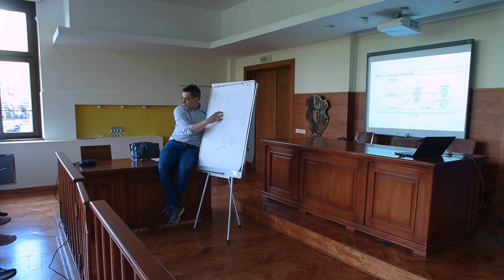PRAVO I PRAVDA '23 - Marko Veković, Ideje socijalne pravde u svetskim religijama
26.IV 2023.  SALA SUDNICE (Slušaonica VIII)

TEORIJSKO-PRAVNA NASTAVNA GRUPA
TREĆA GODINA STUDIJA – PROLEĆNI SEMESTAR 2023.
SALA SUDNICE (Slušaonica VIII) SREDOM  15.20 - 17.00
PLAN TEMA NA PREDMETU
P R A V O   I   P R A V D A
22.II Goran Dajović, Aristotelovo poimanje pravde

1.III Miloš Zdravković, Pravda u srpskoj filozofiji prava

8.III Tatjana Papić, Značaj medjunarodnog prava u kontekstu oružanog sukoba u Ukrajini

15.III Milica Andrić Rakić, Pravo i pravda u (post)konfliktnoj svakodnevici: Pogled sa severa Kosova
22.III Bojan Spaić, Kada nepravedno pravo nije pravo?

29.III Julieta Rábanos, Law, Justice, and Winning the World Cup

12.IV Denis Preshova, Pravna (ne)kultura i pravda na Balkanu

19.IV Miodrag Jovanović, Pravednost i korisnost

26.IV Marko Veković, Ideje socijalne pravde u svetskim religijama

3.V Miodrag Jovanović, Pravda kao nepristrasnost

10.V Slobodan Cvejić, Medijsko pravo i REM-ova pravda - apologija zloupotrebe 'nacionalnih frekvencija' u Srbiji
17.V Goran Dajović, Pravo bez pravde i pravda bez prava

24.V Svetislav Kostić i Miloš Živković, Pravo na svojinu i/ili pravedne stanarine

31.V Miodrag Jovanović, Goran Dajović, Bojan Spaić, Miloš Zdravković, Čemu još pravda?